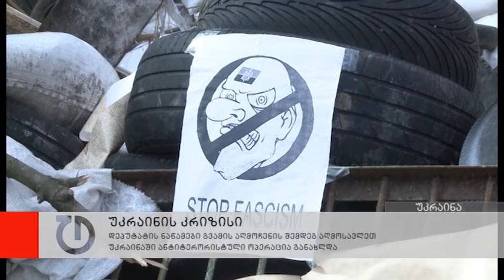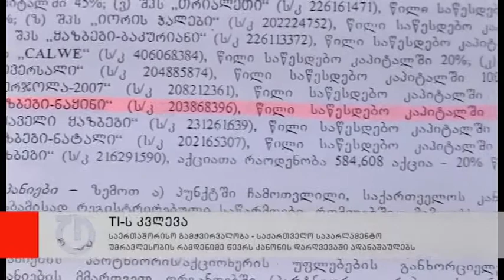ახალი ამბები: 23 აპრილი, 2014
- ლავროვის მუქარა. თუ უკრაინა რუსეთის ინტერესების წინააღდეგ ძალას გამოიყენებს, რუსეთის საგარეოს საქმეთა მინისტრი კიევს სამხედრო შეტევით დაემუქრა
- უკრაინის დონეცკის ოლქში ქალაქ გორლოვკაში დეპუტატის ნაწამები ცხედარი იპოვეს. გამოძიების მტკიცებით, მკვლელობაში რუსული ტერორისტული დაჯგუფების წევრები მონაწილეობდნენ
- ზვიად კვაჭანტირაძე, გოგი თოფაძე და თამაზ ავდალიანი დეპუტატის მანდატის პარალელურად ბიზნეს საქმიანობას ეწევიან. საერთაშორისო გამჭვირვალობა - საქართველო საპარლამენტო უმრავლესობის წევრებს კანონის დარღვევაში ადანაშაულებს
- პრემიერმინისტრი ოპოზიციას მთავრობის წინააღმდეგ მიმართულ სპეკულაციებში ადანაშაულებს. ირაკლი ღარიბაშვილის აზრით, ჭორებს სამთავრობო ცვლილებების შესახებ 6%-იანი რეიტინგის მქონე ნაციონალური მოძრაობა ავრცლებს
- ირაკლი ღარიბაშვილის თქმით, არსად მტკიცდება, რომ საყდრისი უძველესი საბადოა. პრემიერმა კულტურის მინისტრს მოუწოდა, საყდრისთან დაკავშირებული პრობლემები სასწრაფოდ მოაგვაროს
- ეკონომიკის სამინისტროს მოთხოვნით აგრარულ უნივერსიტეტს 400 000 ლარიანი საბანკო გარანტიის ვადა 24 ივლისამდე გაეზარდა. კახა ბენდუქიძე აგრარული უნივერსიტეტის ირგვლივ განვითარებულ მოვლენებს პოლიტიკურად მოტივირებულს უწოდებს